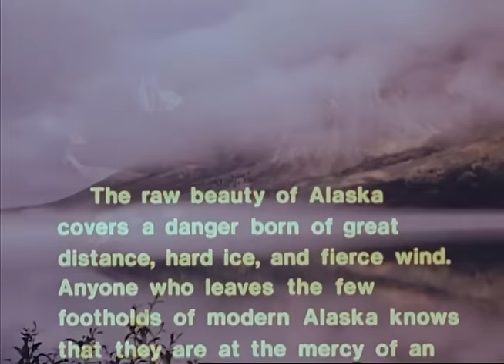One Man's Alaska (1977) full documentary about Dick Proenneke of Alaska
Richard Louise "Dick" Proenneke (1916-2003) was a well-known Alaska hermit, living in a cabin near the shores of Twin Lakes, in what is now Lake Clark National Park. This film was produced by the National Park Service.